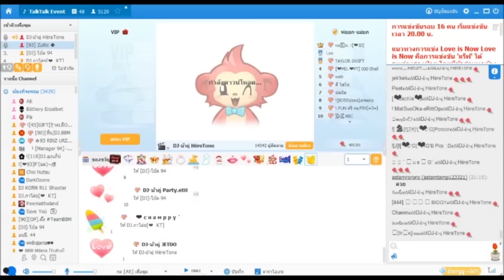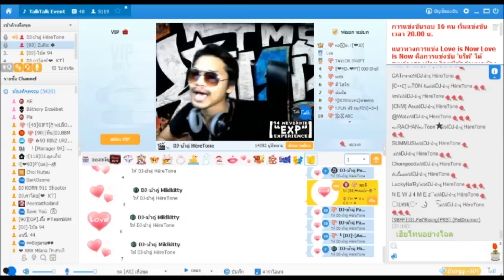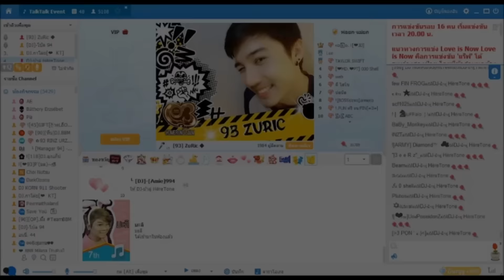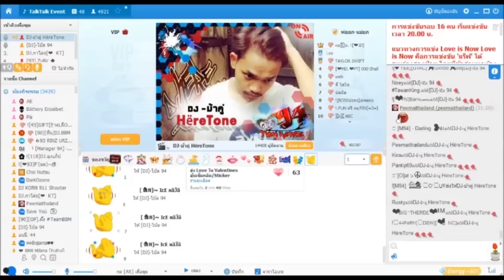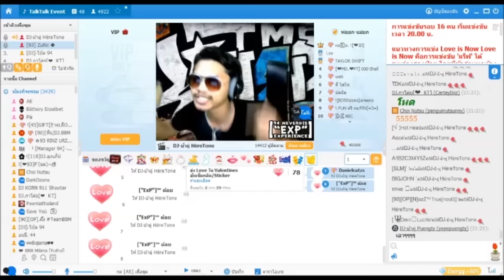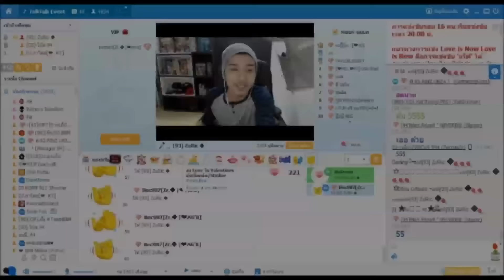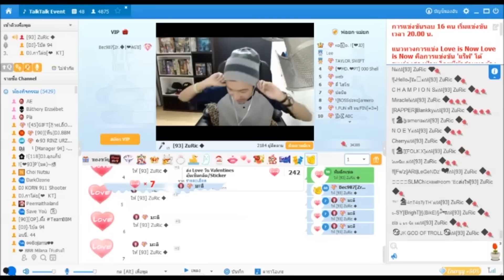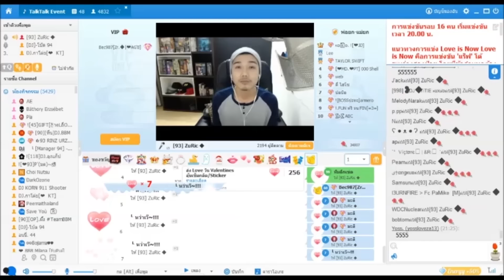LOVE IS NOW - HereTone 94 vs Zulic 93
กิจกรรม TalkTalk Love is now ! รอบ 16 คน

ขอขอบคุณเพลงจาก THAIBEATS - Rap Is Now #1 - Hip Hop Freestyle Rap Beat Instrumental 2016
(Prod. Zippo THAIBEATS)